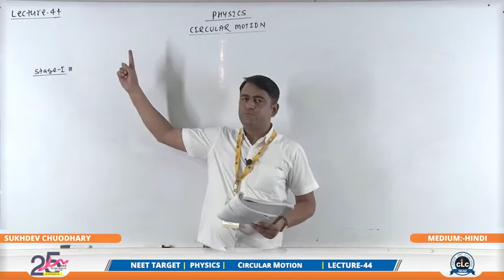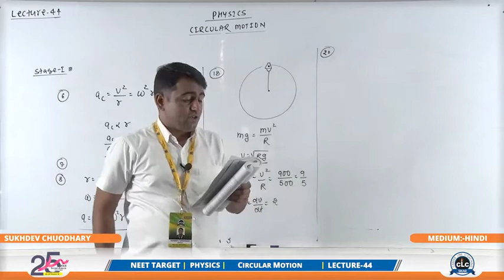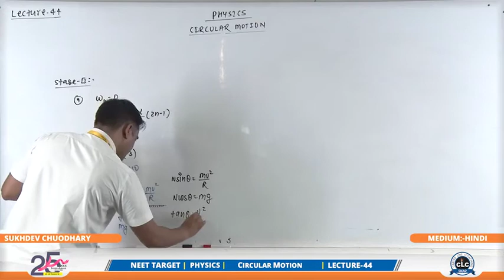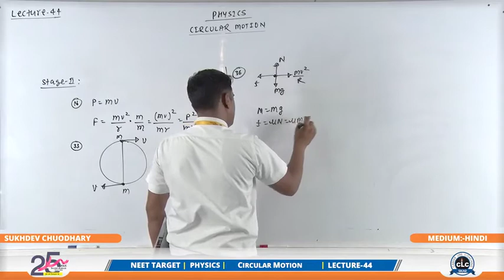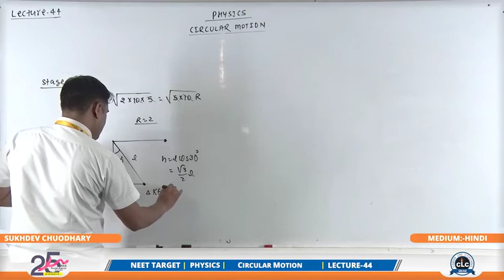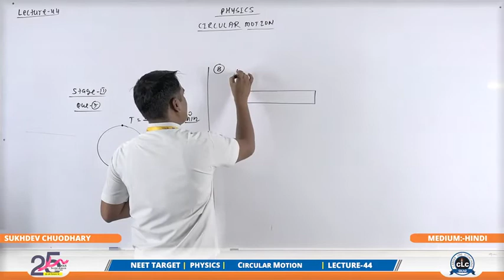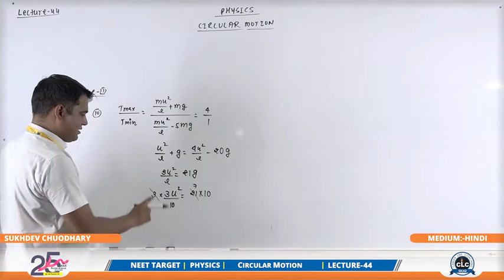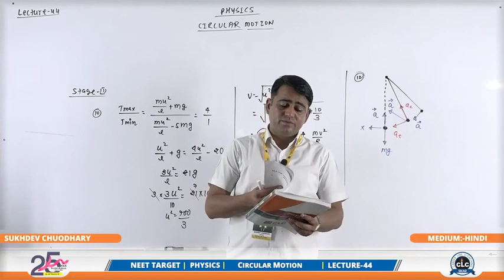SUKHDEV SIR L 44